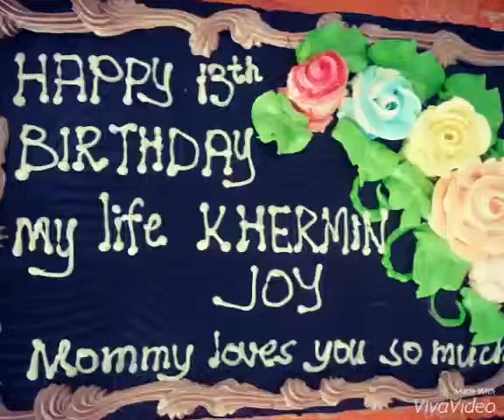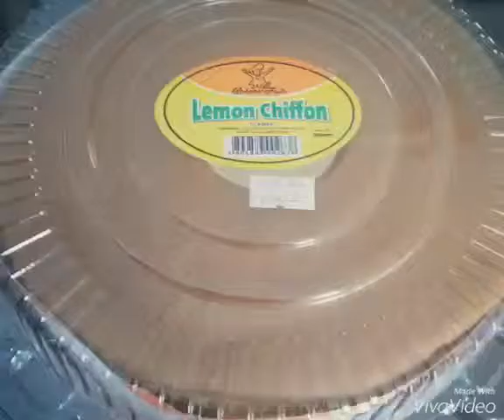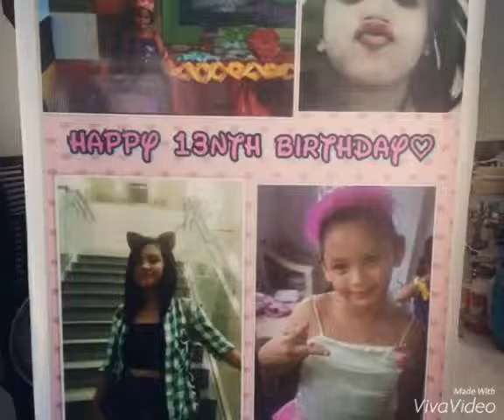Happy 13th Birthday khermin joy